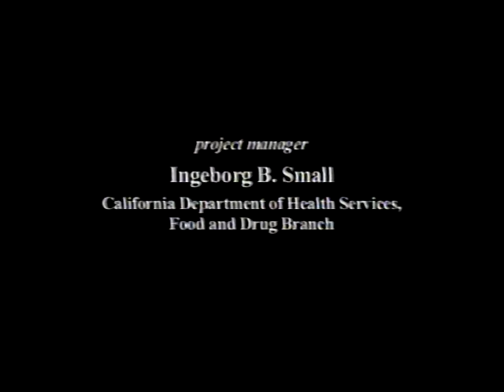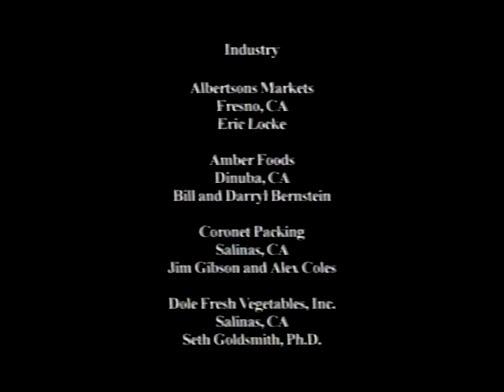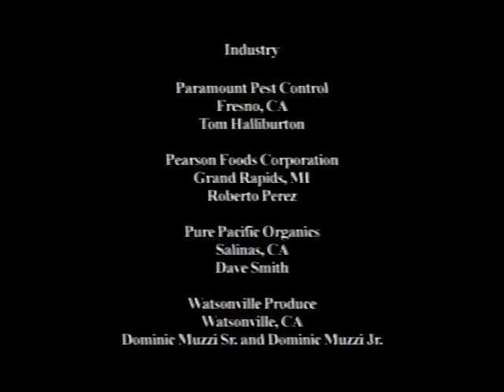Safer Produce - Part 8 - Wrapup and Credits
Safer Produce - Part 8 - Wrapup and Credits  - California Department of Public Health   -   - Safer Processing of Fresh-Cut Produce. A Food Safety Training Program Developed by the California Department of Health Services. Many consumers enjoy fresh-cut produce for its taste, convenience and nutritional value. However, as evidenced by recent outbreaks, fresh-cut produce can also serve as a vehicle for foodborne illness. The California Department of Health Services, Food and Drug developed this video in cooperation with the U.S. Food and Drug Administration, Centers for Disease Control & Prevention, university researchers, and industry representatives to assist the industry in producing a safer product. The video may also be useful for retailers, regulators, and anyone working with the industry who wants to better understand the product and current recommendations for best production practices.